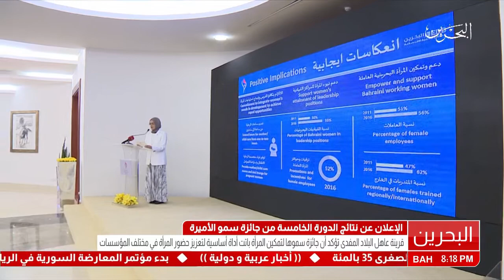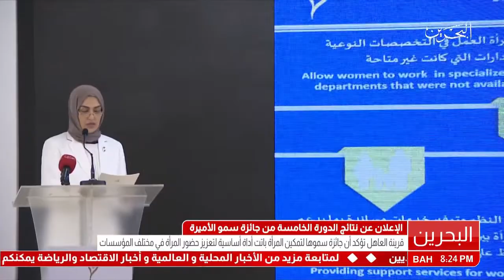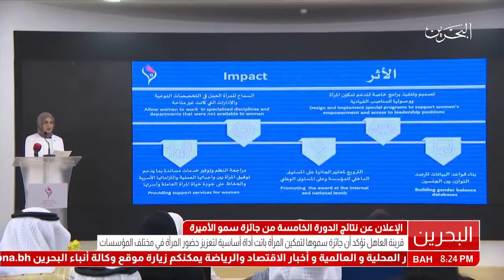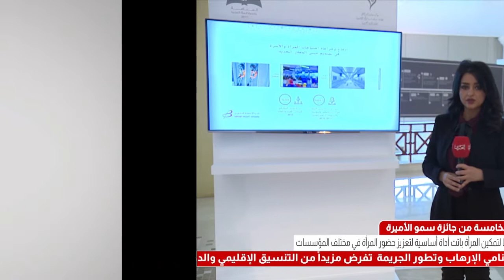البحرين : قرينة عاهل البلاد المفدى تؤكد أن جائزة سموها لتمكين المرأة باتت أداة أساسية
الوصف

قرينة عاهل البلاد المفدى تؤكد أن جائزة سموها لتمكين المرأة باتت أداة أساسية لتعزيز حضور المرأة في مختلف المؤسسات